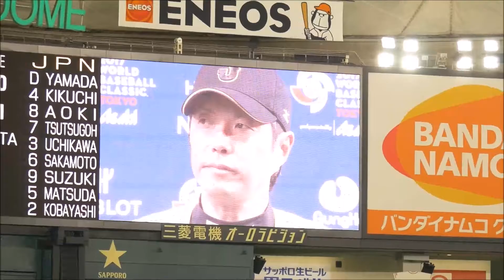[現地映像] 侍ジャパン 勝利監督インタビュー 2017/3/15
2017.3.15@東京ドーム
2017WBC 2次ラウンド 東京プール vsイスラエル
撮影機材
Panasonic G7
Panasonic45-175mm
TASCAM TM-2X
編集